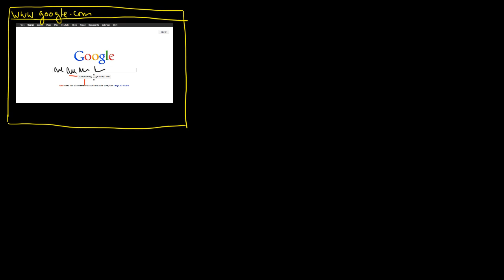Surfing and Interacting - OutSystems Platform Training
This video is part of the OutSystems Platform Training videos bundle - lesson 1.3

What's covered in this video:
Typing the url in the browser is not the only way to trigger web requests.
If a web page contains buttons or links, when the user clicks them, the browser makes a new web request behind the scenes.
Typically the browser makes several web requests when the user navigates across several web pages.